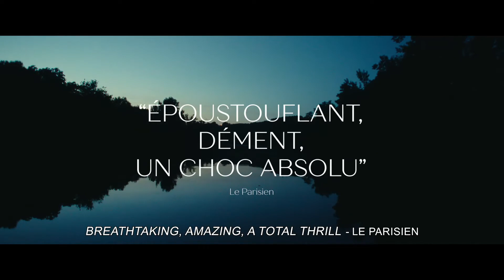The Animal Kingdom | Official Trailer 2023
An adventure between a father and his son, in a world where some humans have started mutating into other animal species.